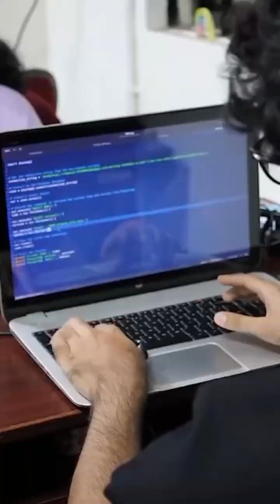Beyond the Chequered Flag - Yeti Racing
In the third episode of Beyond the Chequered Flag, we spotlight Yeti Racing from Cochin University of Science and Technology, Kochi, the overall winners in the Combustion category at Formula Bharat 2025.

This is more than a victory story. It’s about what comes after the chequered flag, the evolution, resilience, and ambition that shape the future.

“The race ends at the finish line — but the journey begins there.”